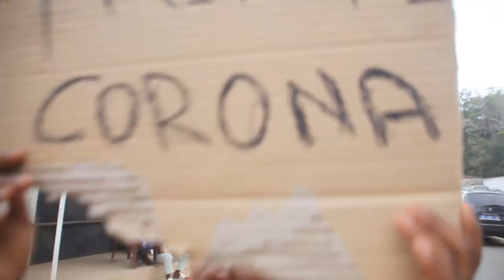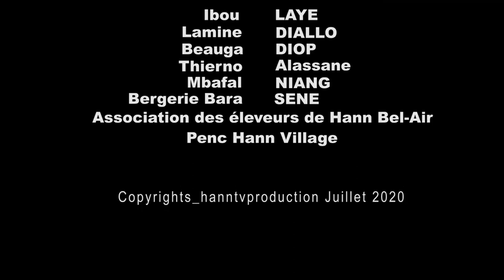THIONO TABASKI ÉPISODE 8_ "TABASKI DOU AM"